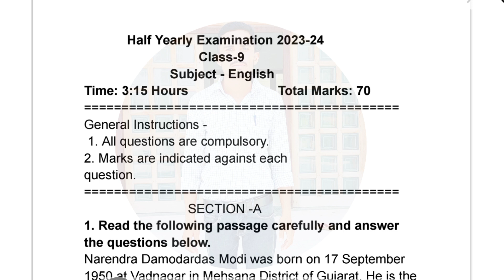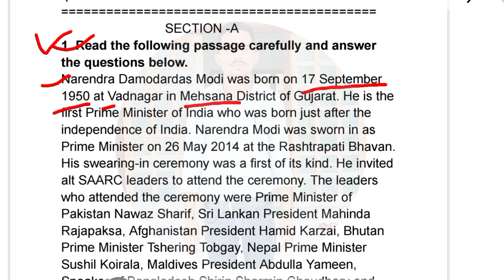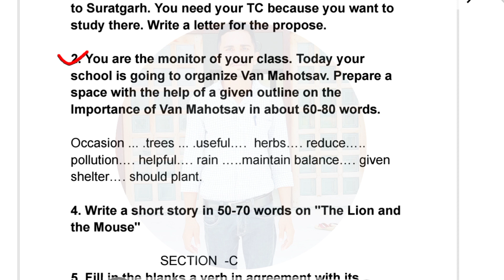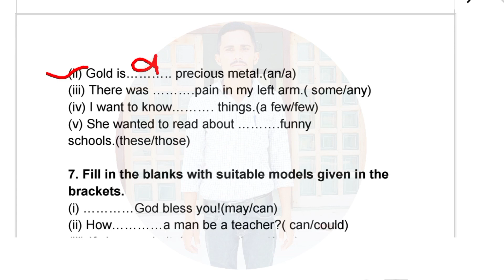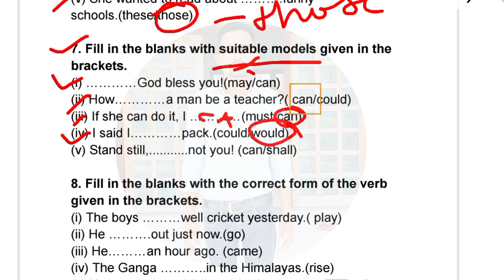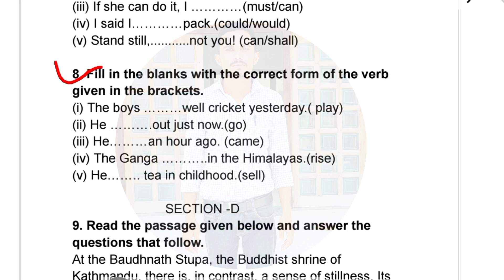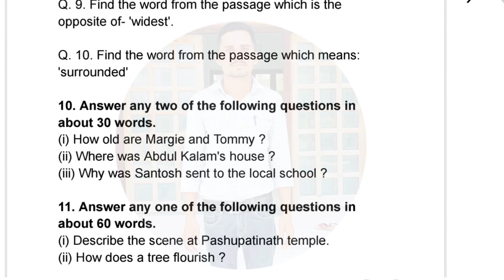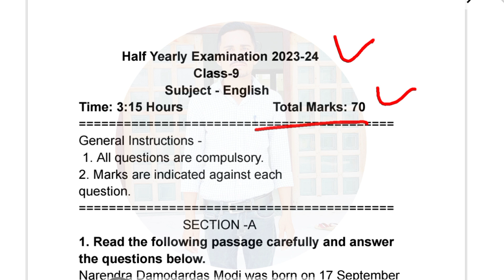Class 9th English Paper Half Yearly Exam 2023-24 // कक्षा 9 अंग्रेजी पेपर //अर्धवार्षिक परीक्षा 2023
class 9th english paper half yearly exam 2023
class 9 english paper 2023
class 9th english half yearly exam paper 2023
class 9 english paper
class 9th english ka paper arddhvarshik pariksha 2023
kaksha 9 angreji paper arddhvarshik pariksha 2023
english ka paper kaksha 9 arddhvarshik pariksha 2023
kaksha 9 ka angreji ka paper 2023
class 9 english
english paper class 9th half yearly exam 2023

class 9 science half yearly exam 2023,
class 9 science ka paper half yearly exam 2023,
class 9 social science ka paper half yearly exam 2023,
class 9 social science half yearly exam paper 2023 full solution,
half yearly exam 2023 class 9 social science,
class 9 hindi important questions for half yearly exam 2023,
half yearly exam 2023 class 9 science hindi medium,
class 9 science paper 2023 half yearly exam rbse,
class 9 ka maths ka paper 2023 annual exam,
class 9th science paper 2023 3 april,
class 9 Sanskrit  exam paper 2023,
class 9 hindi annual exam paper 2023,
class 9 science sample paper  exam 2023,
class 9 general science  exam paper 2023,
mathematics class 9 annual exam question paper 2023
class 9 fa1 question paper 2023 social science
class 9 science  exam paper 2023 hindi medium,
class 9 hindi exam paper 2023 in english medium,
class 9 english paper 2023 bihar board,
class 9th science paper 2023 cbse board,
class 9 science model paper 2023 up board,
class 9 social science paper 2023 rajasthan board,
class 9th science paper 2023 mp board,
class 9 science paper 2023 mp board english medium,
class 9th science paper 2023 haryana board,
class 9th up board science paper 2023,
up board class 9 science paper 2023,
mp board class 9 science paper 2023,
up board class 9 science paper 2023 final exam,
bihar board class 9 exam paper 2023 science,
class 9 board exam question paper 2023 science,
class 9 science annual exam paper 2023 rbse board,
bihar board class 9 exam paper 2023 social science,
class 9 board exam question paper 2023 social science,
class 9 social science annual exam paper 2023 up board,
jac board class 9 model question paper 2023 science,
class 9 science paper 2023 cbse,
class 9 science compartment paper 2023,
class 9 social science annual exam paper 2023 cbse,
class 9th computer science paper 2023,
class 9 science question paper 2023 cbse,
class 9 computer science question paper 2023,
class 9th science sample paper 2023 cbse,
class 9 science sample paper 2023 cbse,
class 9th science paper 2023 cbse,
class 9 computer science paper 2023,
class 9th social science paper 2023 set d,
class 9 science annual exam paper 2023 nagaon district,
class 9 Sanskrit annual exam paper 2023
class 9 maths annual exam paper 2023
class 9 maths  exam paper 2023
9th class Sanskrit  paper 2023,
dav class 9 Sanskrit  exam question paper 2023,
science paper 9th  2023,
2023 science model paper 9,
class 9th english paper 2023 english medium,
class 9 hindi question paper 2023 english medium,
class 9 hindi exam paper 2023,
class 9 ka exam paper 2023 social science,
9th class science paper 2023 final exam english medium,
9th class science paper 2023 final exam tamil,
class 9 social science final exam question paper 2023,
sample paper class 9 science 2023 final exam